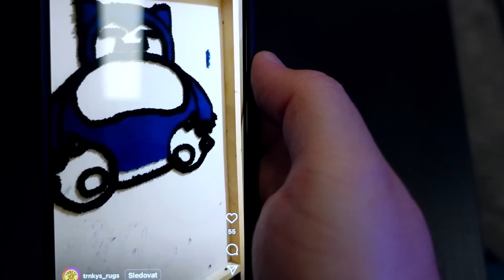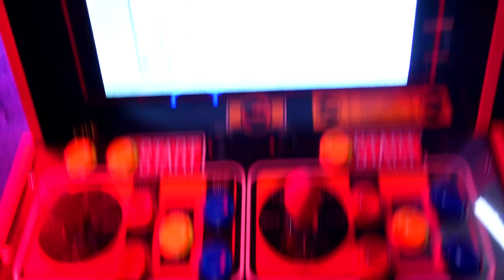CREEP MI CHTĚL ZNIČIT STUDIO - WEEK #411